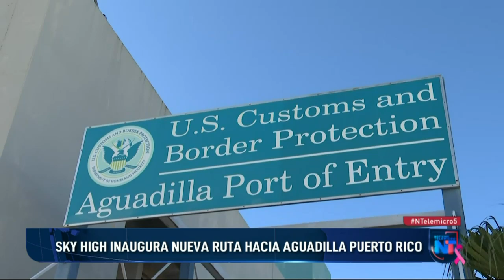Sky High inaugura nueva ruta hacia Aguadilla Puerto Rico